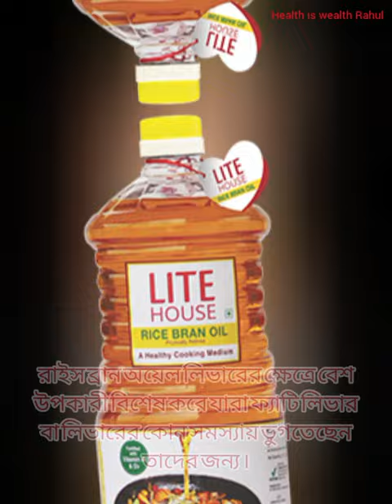Vestige rice bran oil benefits in bengali | @healthiswealthrahul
Vestige rice bran oil benefits in bengali | @Health is Wealth Rahul